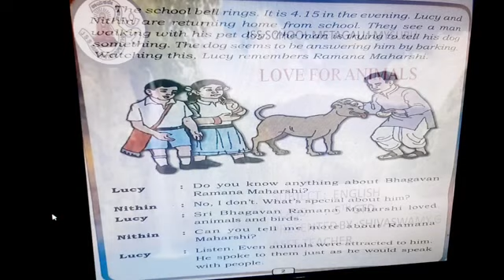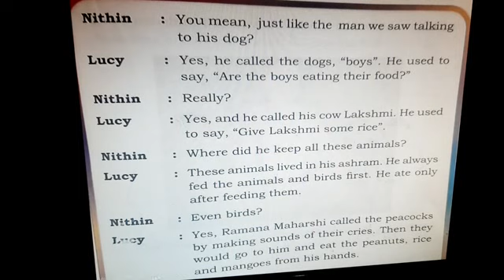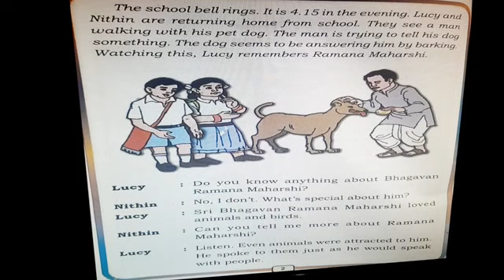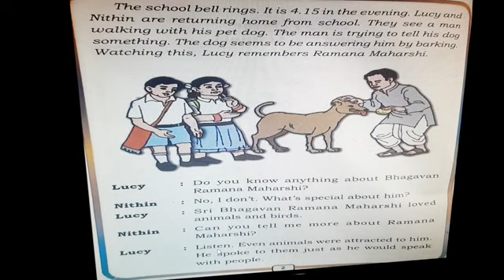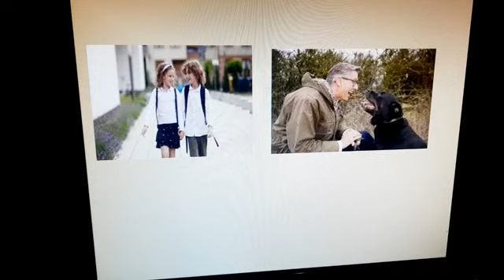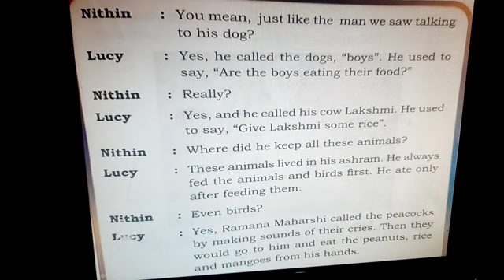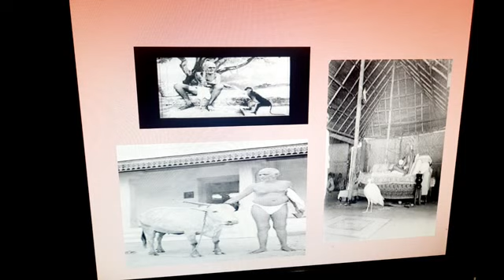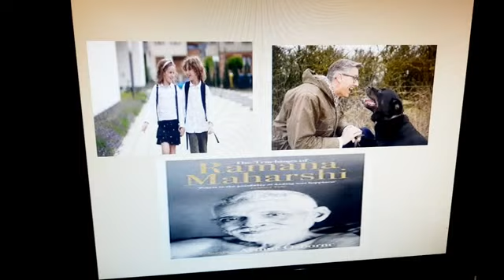5th Standard 2nd Language English lesson 'Love for Animals'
This video helps to pupils to learn lesson easily